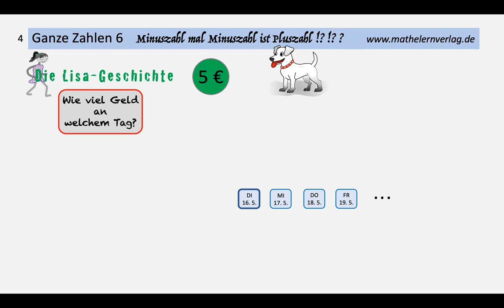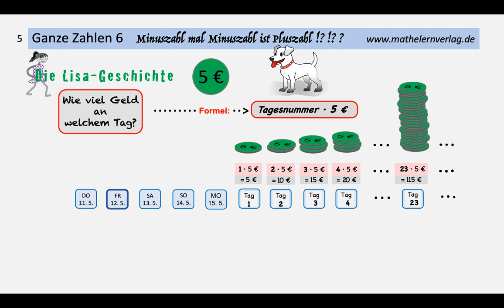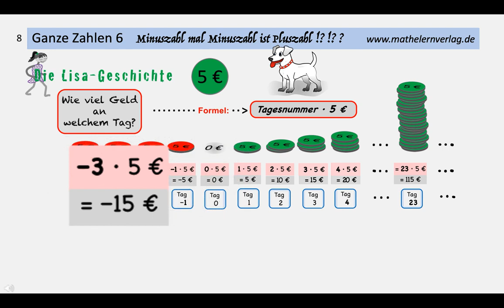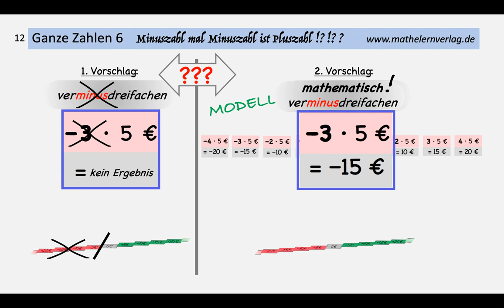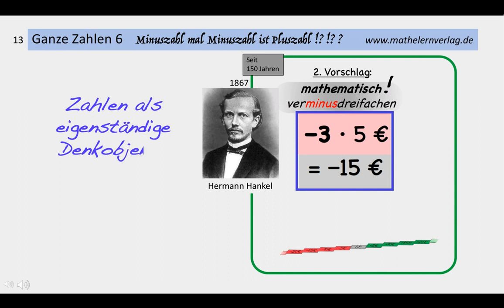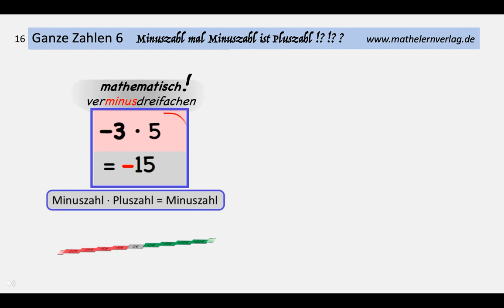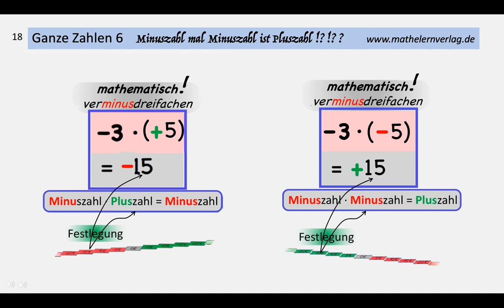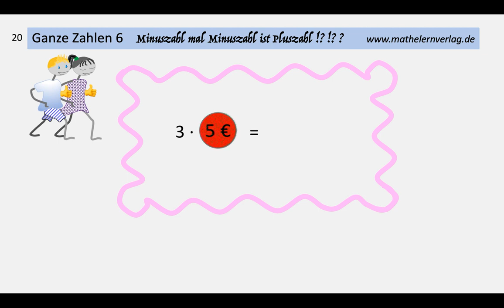Ganze Zahlen 6 Minus mal Minus ist Plus??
Du erfährst, wie es bei der Multiplikation von ganzen Zahlen zu Rechenregeln gekommen ist, die wir uns konkret nicht vorstellen können. Die Mathematik geht über unsere alltägliche Erfahrung hinaus, indem sie dort, wo unser konkretes Denken an Grenzen stößt, mit abstraktem Denken fortfährt.